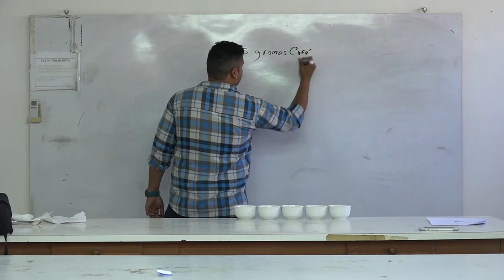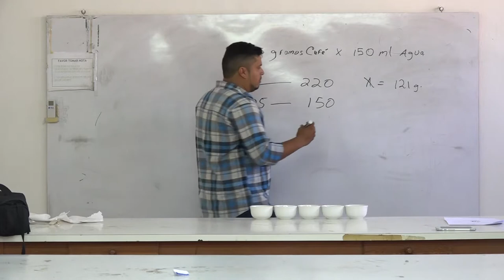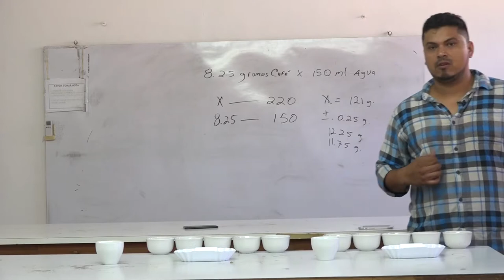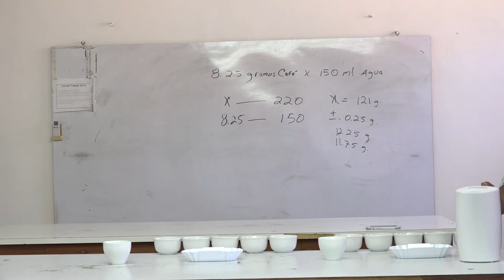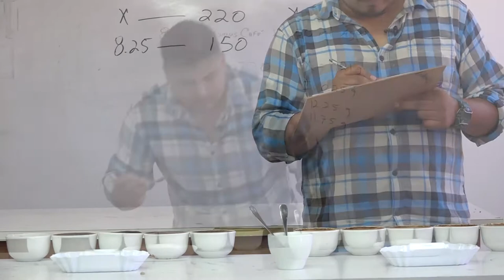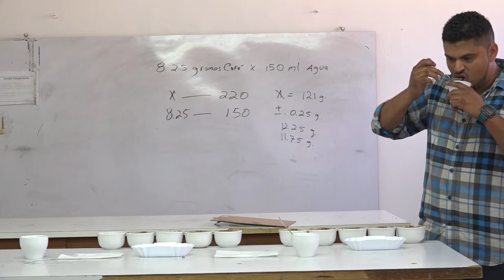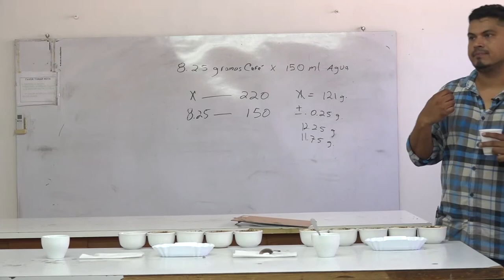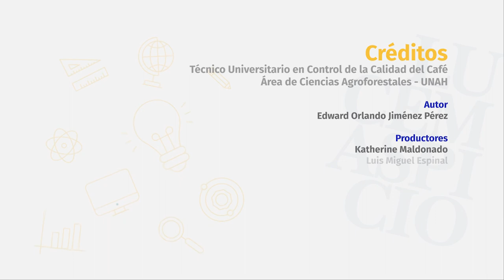Protocolos y Formatos de Catación